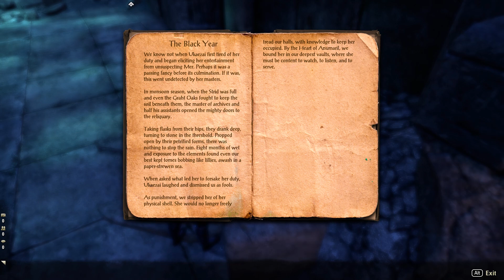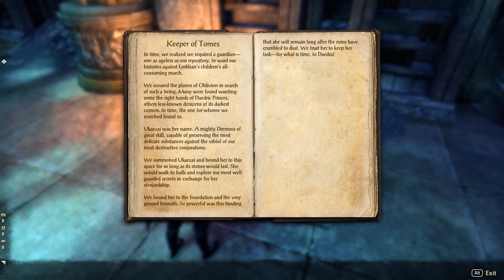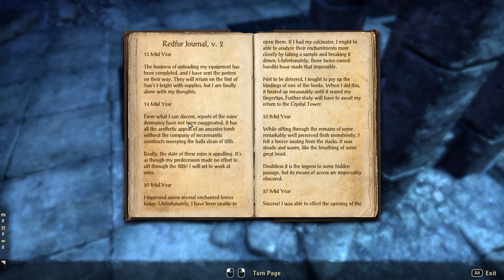Let's Play THE ELDER SCROLLS ONLINE | Part 183 | Heart of the Matter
Welcome to Part 183, Heart of the Matter, of this Elder Scrolls Online Walkthrough. This Playthrough features gameplay from ESO and commentary by GameolioDan. Please support the series by clicking the Like button. Cheers!

The Elder Scrolls Online is a massively multiplayer online role-playing (MMORPG) video game developed by ZeniMax Online Studios and published by Bethesda Softworks. It was originally released for Microsoft Windows and OS X on April 4, 2014. It is a part of The Elder Scrolls series, of which it is the first open-ended multiplayer installment.

As with other games in The Elder Scrolls franchise, the game is set in the continent of Tamriel and features a storyline indirectly connected with the other games. The Elder Scrolls Online had been in development for seven years before its release in 2014. It initially received mixed reviews, but these improved significantly with the re-release and rebranding as The Elder Scrolls Online: Tamriel Unlimited, with the majority of reviews praising the changes.

Similar to other MMORPGs, The Elder Scrolls Online originally used a per-month subscription model, but abolished that beginning in March 2015. The game was then renamed as The Elder Scrolls Online: Tamriel Unlimited. Console versions for PlayStation 4 and Xbox One were released in June 2015.